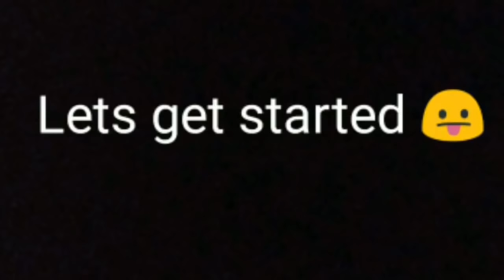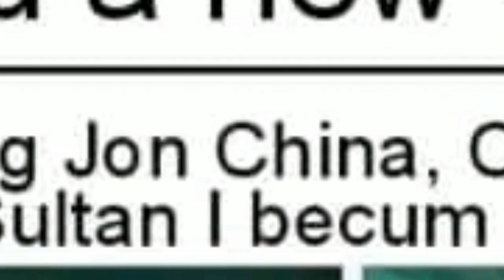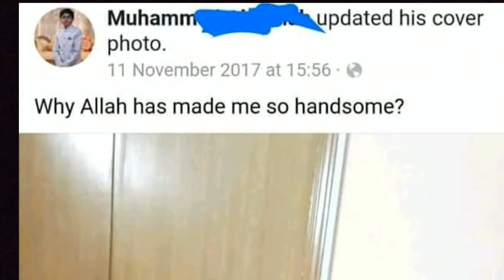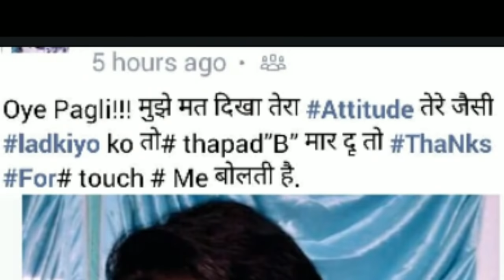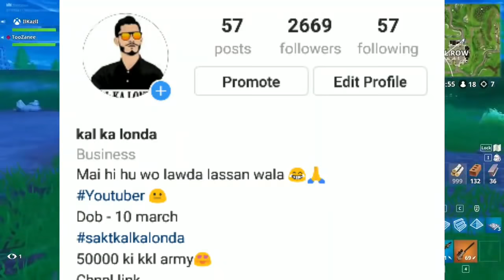Indian people on facebook || facebook hutiyapa #4 || kal ka londa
Indian people on facebook || facebook hutiyapa #4
Outro - divine junglee sher
Aao kabhi instagram,facebook or twiter pe